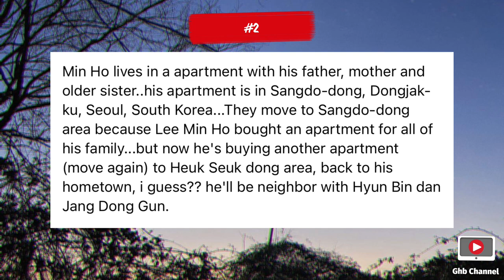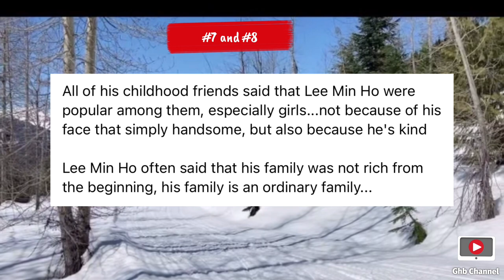Part 1 LeeMinHo Facts [1-10]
Lee Min-Ho 69 Facts. Biography